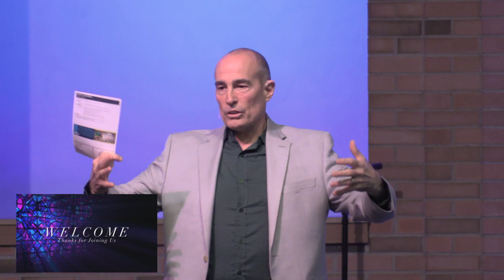2021-04-25 Worship Service- The Fulfillment of the Law (Hebrews 13:1-7) - Pastor Dale Christian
Christian Copyright Licensing International [CCLI] License #438365 for Copyright & CCLI License #20543933 for Streaming